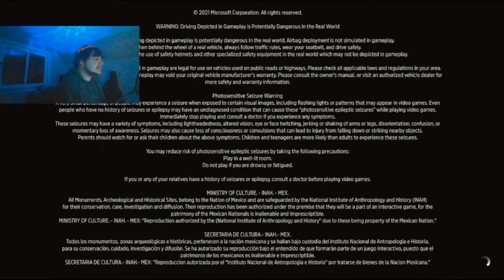My streamer friend LUCHO in Forza Horizon 5?!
Lucho’s twitch:

xo